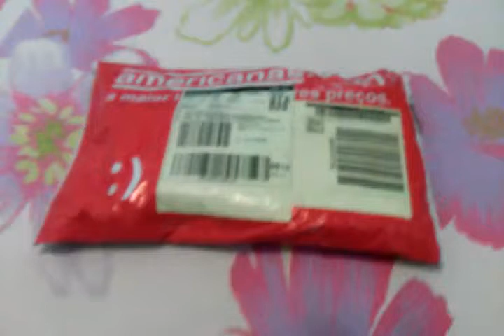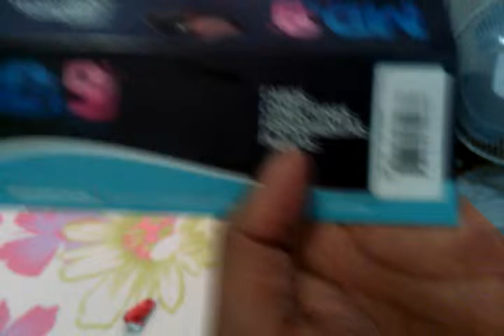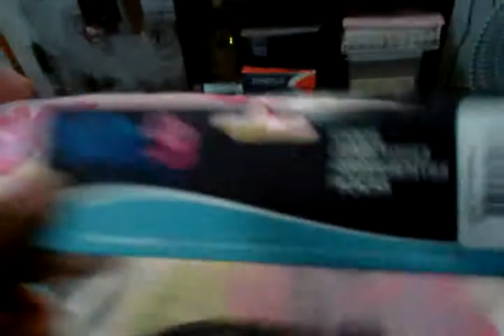unboxing extensão usb 3 metros e extensão p2 5metros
Produtos muito uteis no dia a dia, de preço acessível e ótima qualidade!